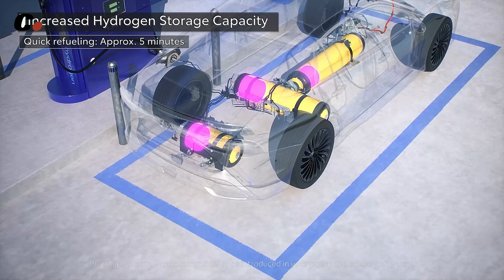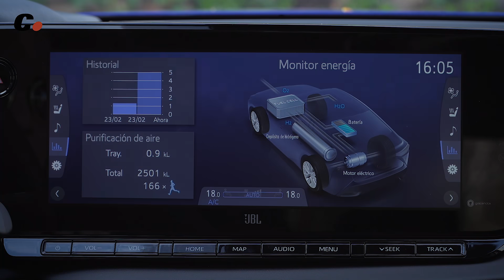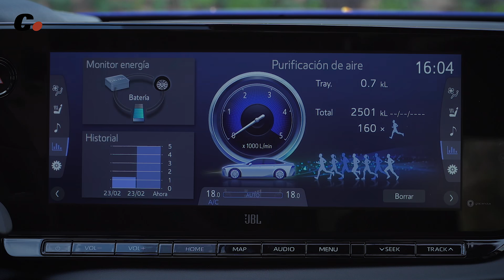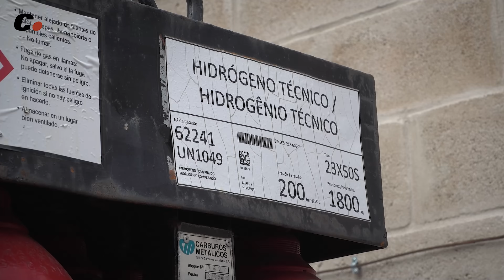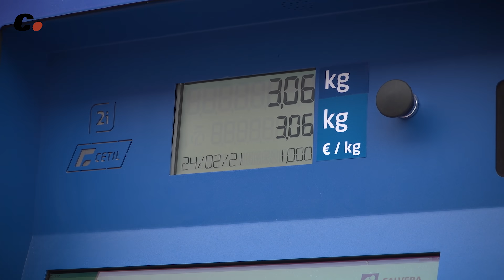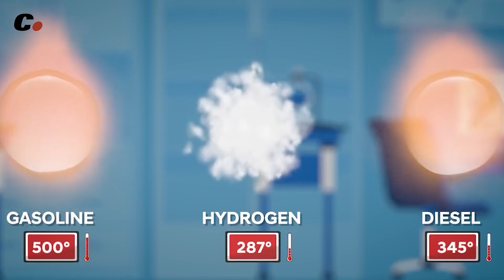Toyota MIRAI: ¿Es el hidrógeno el futuro? | Primera prueba / Review en español | coches.net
Ya hemos probado el Toyota Mirai de segunda generación, un modelo de serie propulsado por hidrógeno. Esta tecnología requiere de una pila de combustible, tanques para conservar el elemento en estado gaseoso, una batería y un propulsor eléctrico. Esta nueva hornada está disponible para la compra de particulares pero, por ahora, no se podría recargar dado que la única hidrogenera de alta presión en Madrid es privada.

Presentado por Telva Somoza (@TelvaSV)